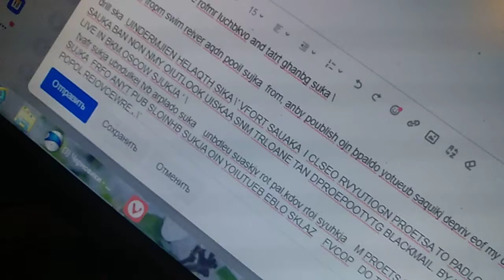вцепляться во ва путинск темы.курск.шредер.реапси поавание сука.еду.имилж поправлять затыкать воду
не заебалось затыка
ть доступ к воде .тыкать в рпююпутинские темы .воровать на все .выбирать мне уровня .курск им без воды и еды понадо Биос .я вам позже форму зрачка и имидж отрабатывать одни и те же темы у меня совей дарование я нет тисуть одни .
отсоси ркпрсировпть плавание .и искать как я на нем наварб гонять по Москвам .с за,вшени':